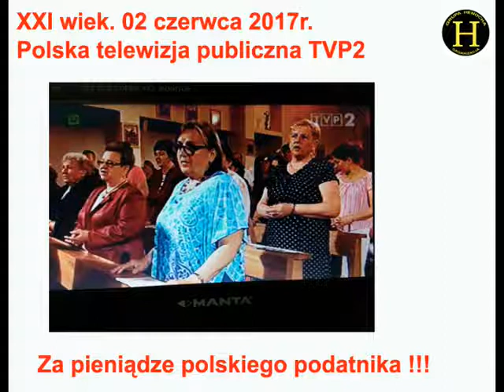tvp2 w XXI wieku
XXI wiek. Polska.
2 czerwca 2017 r.

PAMIĘTAJ !!!